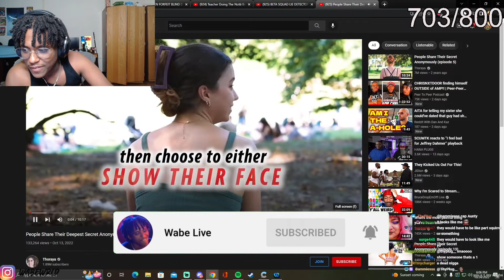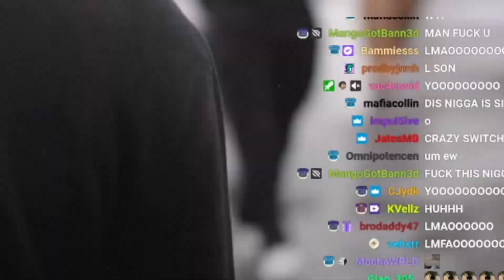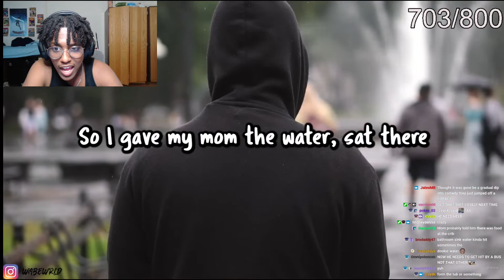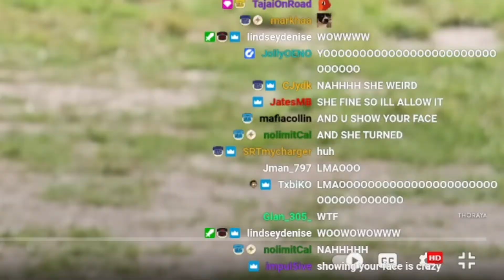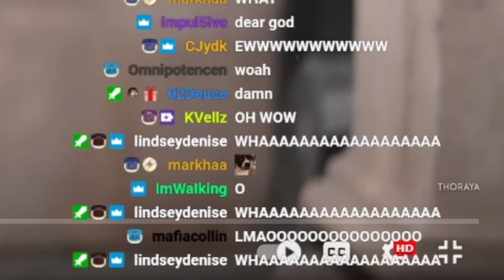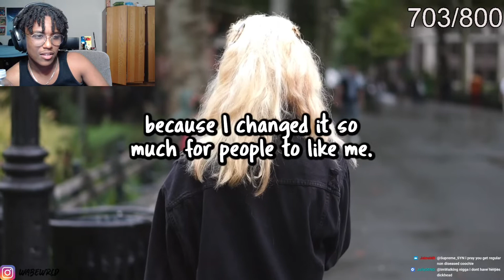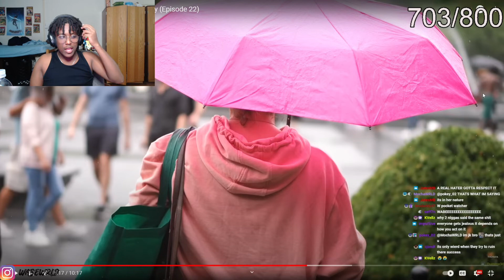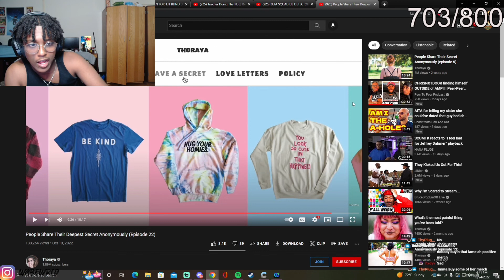Wabe reacts to people revealing their DEEPEST and DARKEST secrets...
STREAM MOMENT EDITED BY TXBIKO